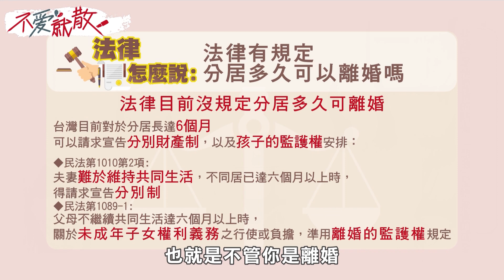自覺無法當爸離家十年 分居到離婚. 想散為何卡關?【@TVBSopenyourheart 】完整版EP6 20220505 方念華.賴芳玉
一位男士在老婆生小孩後，他開始恐慌 !
因為他自幼沒有爸爸，他因為孩子出生後，突然意識到自己無法當爸爸，
希望離婚 ! 離開這個 他並不想做一個父親的家庭,的婚姻
但老婆不肯 因此做先生的 離家十年。
離家十年後訴請離婚，
女生卻是認為孩子和她 都還在等候老公返家….
分居到底在法律上;對於走向離婚 這一步, 有甚麼法律上的意義?

「夫妻離婚 不愛了 才是關鍵」

不愛就散!
主持人 方念華 與名人離婚 第一指名律師 賴芳玉
攜手主持

改編 法庭累積30年 案例
以及 身旁閨密好友 分合故事
為情海浮沉的紅男綠女
提供實用又有效的解決方案!